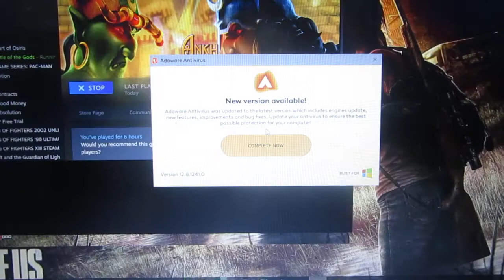Ankh : Bitva Bohů část 5